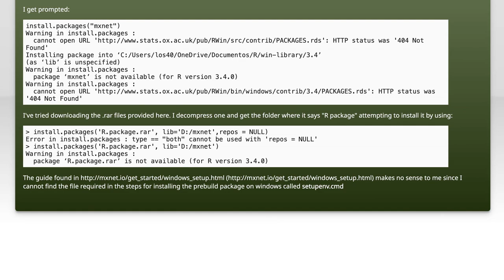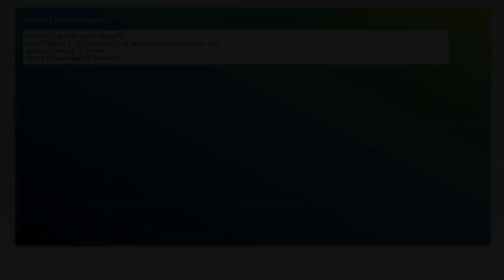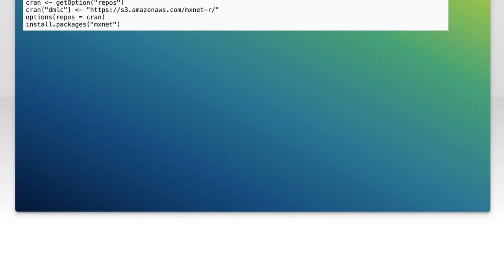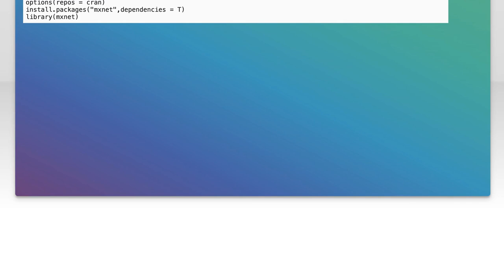MXNet package installation in R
r: MXNet package installation in R

Related to: r, package, mxnet